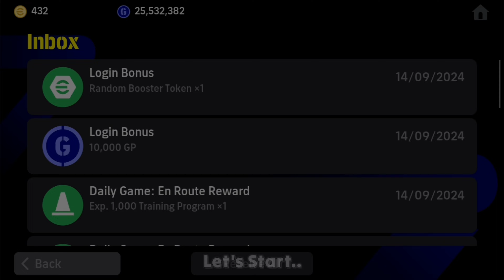Free Epic Didier Drogba Best Training Guide 🥶 || efootball 2025 ✨